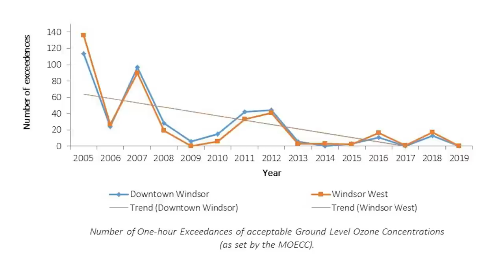Alberta Nuclear Power - Calgary Panel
Before Premiere Jason Kenney stated Alberta would sign the SMR MOU (Small Modular Reactor Memorandum of Understanding) along with ON+SK+NB, a panel on Nuclear Power was featured in Calgary, by "Energy Disruptors."

This panel was funded by Terrestrial Energy, a nuclear startup developing a Molten-Salt Reactor, the I-MSR.

Energy Disruptors has features Nuclear Power discussions in their 2018 and 2019 events. They were very accommodating in giving me event audio/video capture to assist in my own independent video capture. (Consumer cameras, iPhone, etc.) This panel was held 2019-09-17.

I (Gordon McDowell) am an independent video editor looking to share the fascinating possibilities of Nuclear Power. I came to the topic from my concern with Global Warming. Having learned what we already do with Nuclear Power, and what we could do with Nuclear Power, I echo the sentiment of the panelists who found their own early aversion to Nuclear Power was not rooted in evidence.

The $1 fee (hassle) is a very deliberate filter. I'm sure you can figure out why.